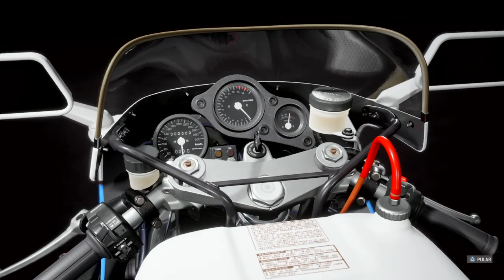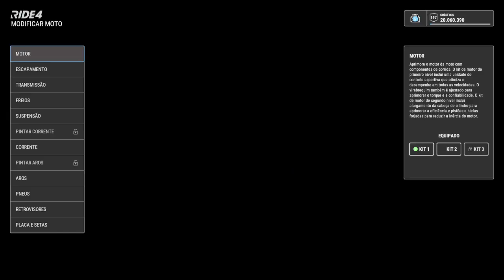VFR 750R RC30 HONDA 1988 | TESTE TOP SPEED RIDE 4 PS4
CANAL DE MOTOVLOG E ENTRETERIMENTOS 🏍📽

ME SIGAM NO INSTAGRAM 👉 @dyyego_souzza

“ Epra vocês que gostam de motos assim como eu.. aprendam que não se anda pra trás, nunca” ✊🤙🏻

                       Canais Parceiros